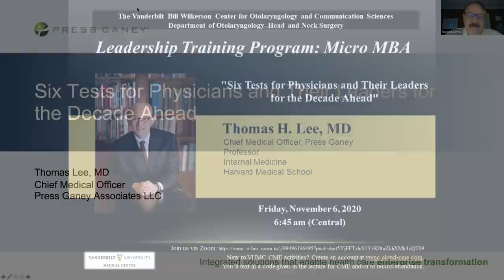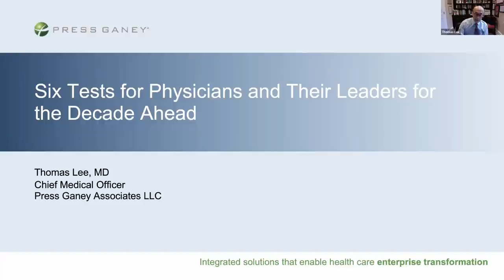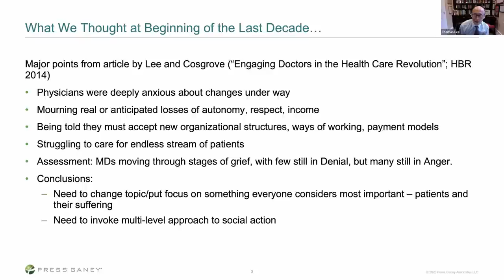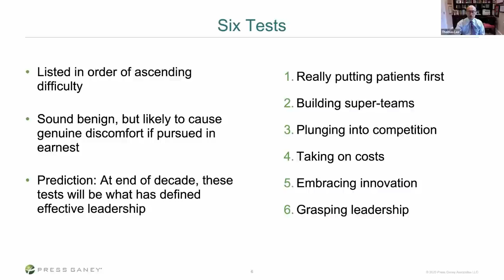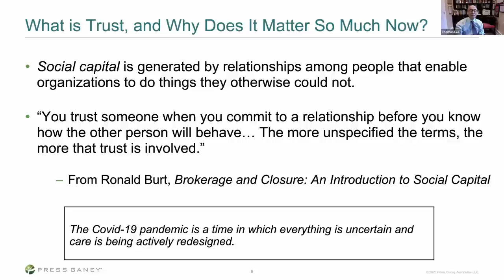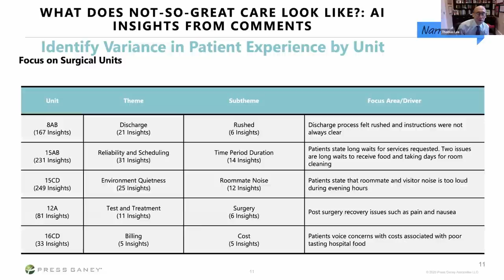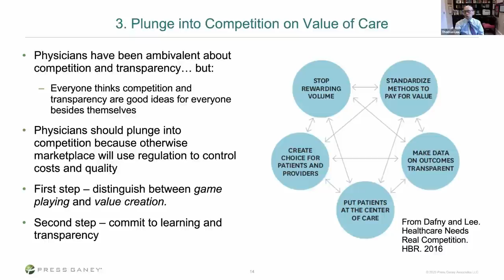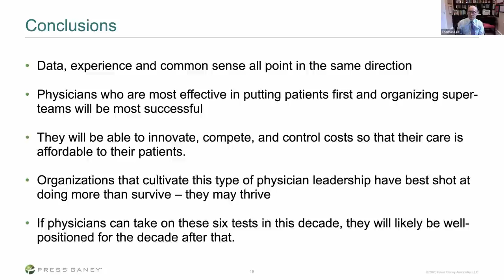"Six Tests for Physicians and Their Leaders for the Decade Ahead", Thomas H. Lee, MD, Nov 6, 2020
Leadership Training Program: Micro MBA, "Six Tests for Physicians and Their Leaders for the Decade Ahead", Thomas H. Lee, MD, Chief Medical Officer, Press Ganey; Professor, Internal Medicine, Harvard Medical School. Otolaryngology-Head and Neck Surgery Grand Rounds Nov 6, 2020